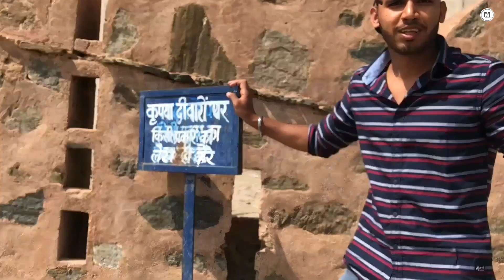Kumbhalgarh Fort Rajasthan | Second Largest Wall in the World